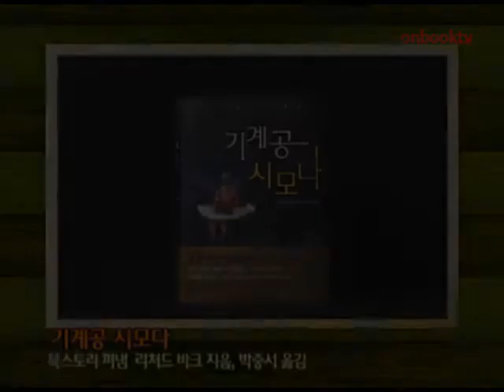기계공 시모다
기계공 시모다. 북스토리에서 펴냈습니다. '갈매기의 꿈'의 저자 리처드 바크의 소설입니다.  더 이상 메시아 노릇이 질렸다는 자칭 메시아, '도널드 시모다'가 저자 리처드를 만나면서 독자들을 깨달음의 세계로 안내합니다. 그 동안 저자가 보여주었던 잔잔한 감동의 메시지를 담고 있으며, '연금술사'와 비견되는 신비한 힘을 가진 작품으로 평가받고 있습니다.